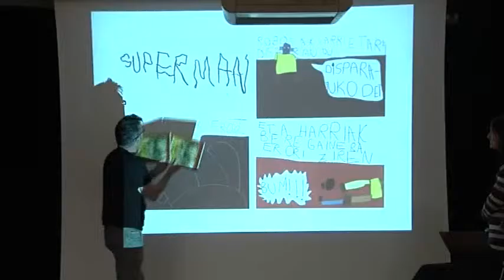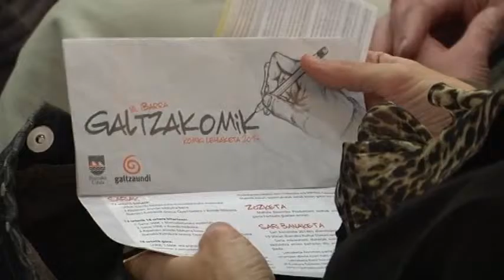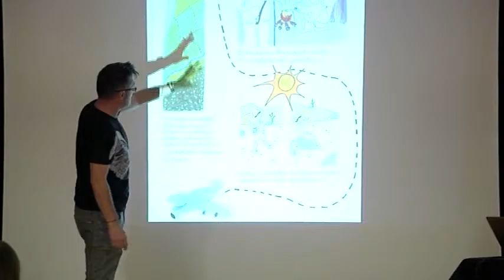8 urtez Galtzaundik Galtzakomik euskarazko komiki lehiaketa ospatuko du